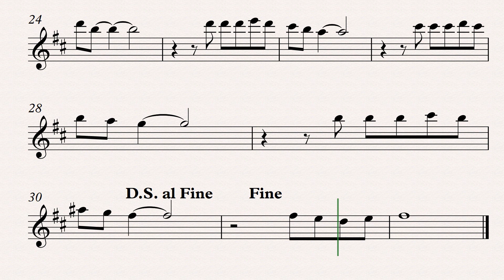Eu Navegarei Clarinete em Sib 2021 07 26 1728